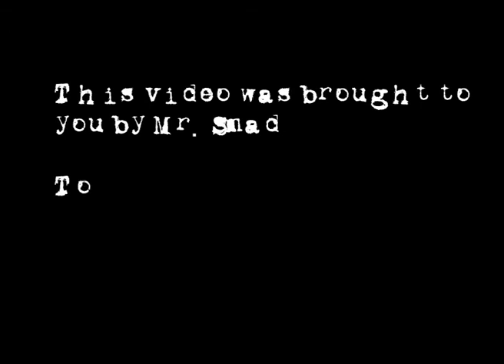Enslaved Day Out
What do Enslaved get up to when they are not recording Face melting Metal albums?